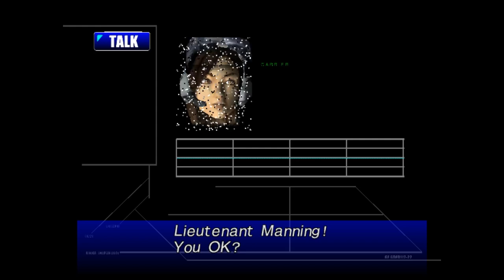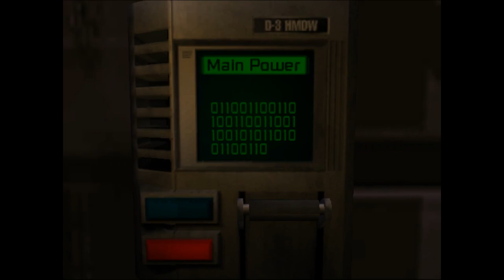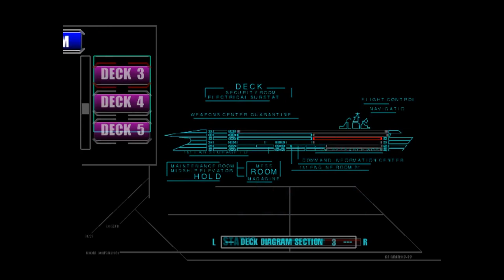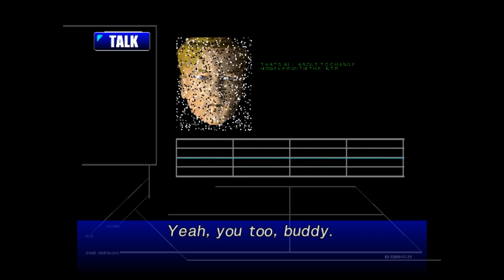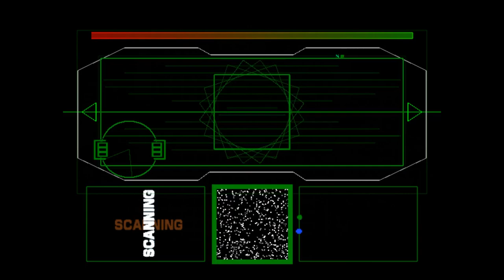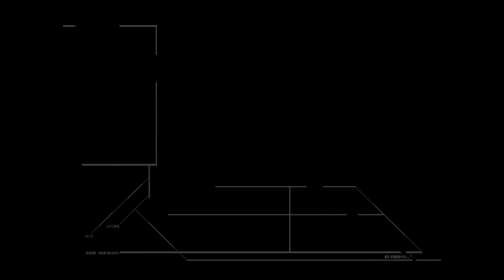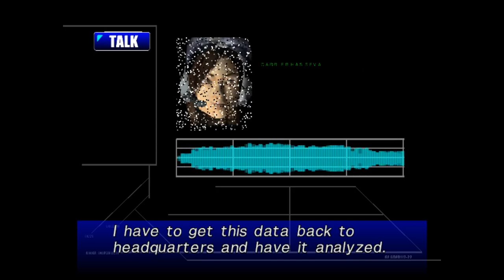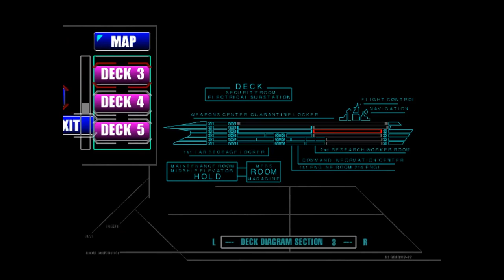Carrier: Complete Playthrough Part 2 (Japanese Audio, English Subtitles, No Commentary)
This is a complete playthrough of Carrier, a survival horror game released in 2000 for the Sega Dreamcast by Jaleco. This playthrough is provided without commentary, as well as utilizing the Japanese audio track with English subtitles (Can be changed in the main menu). This choice was made to increase the atmosphere of the game, since the English voice acting is quite terrible. This playthrough was done via ReDream. This was one of my favorite games on the Dreamcast, and often overlooked by fans of the survival horror genre because it was never ported to another system.